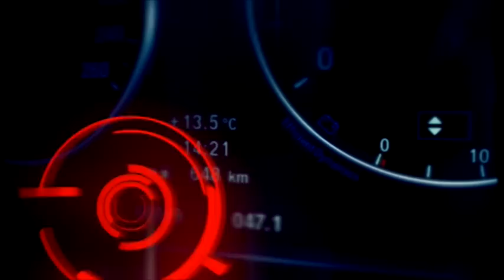Как един българин смая Top Gear и GQ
"КОЛЕЛА" е по Bulgaria ON AIR в неделя от 15:00 (повторения понеделник 23:00 и събота 15:00).